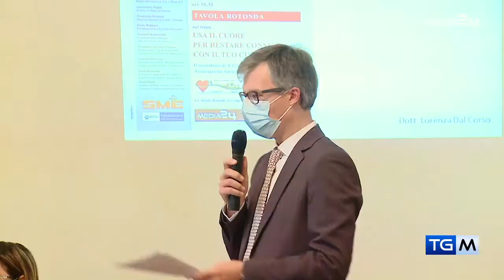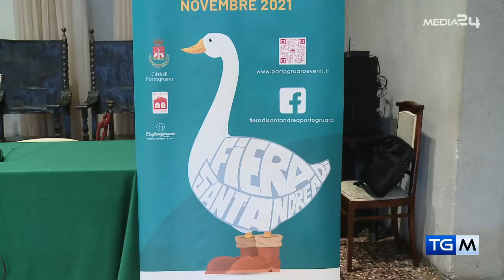TGM - PRIMA INFORMAZIONE DEL 15 11 2021